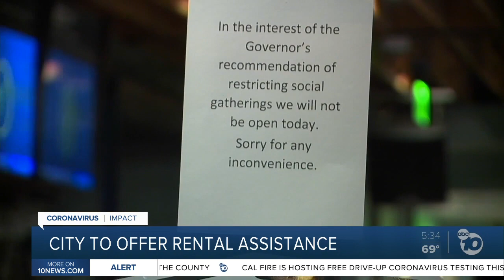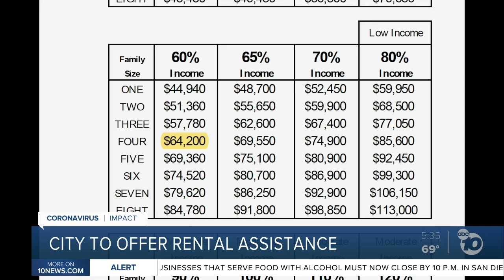City to offer rental assistance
A new kind of lottery is coming to San Diego - one that can earn city residents up to $4,000 to pay their rent.

 Here are details on who will be eligible, and how it will work